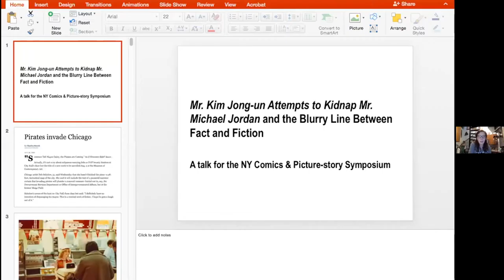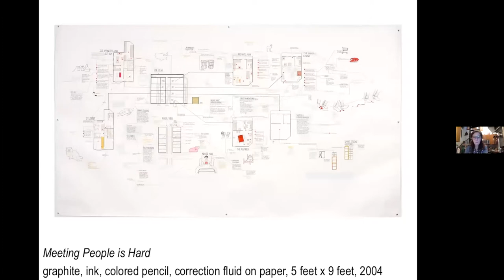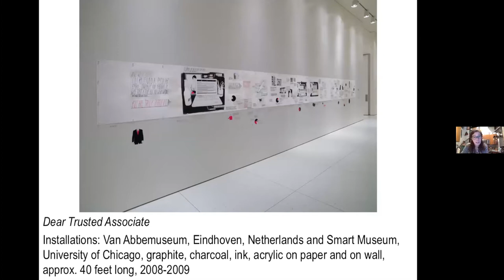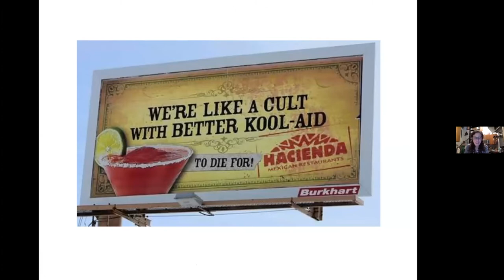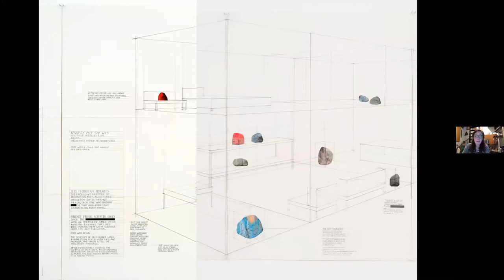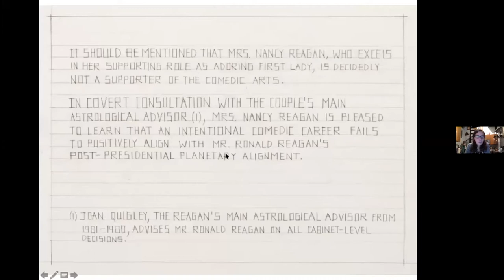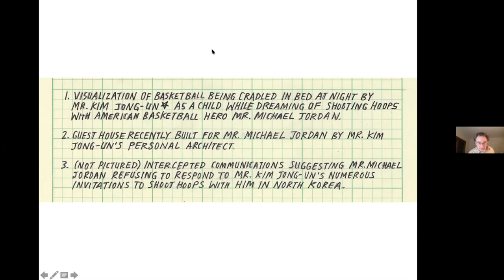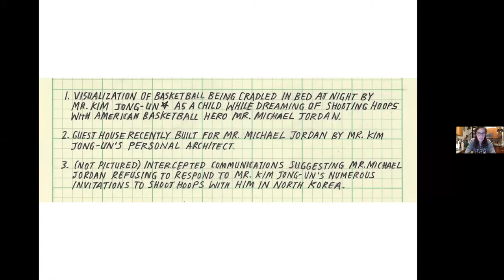Deb Sokolow, March 30, 2021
The 302nd meeting of the NY Comics & Picture-story Symposium on Tuesday, March 30, 2021 at 7pm ET. Intro: Ben Katchor.

Deb Sokolow on Mr. Kim Jong-un Attempts to Kidnap Mr. Michael Jordan and the Blurry Line Between Fact and Fiction

Sokolow will discuss the freedoms and problems in working with the blurry line between fact and fiction in her drawings and artist’s books, starting with the 2005 call she received from a Chicago Tribune reporter about her 48 foot-long drawing on pirates, mob bribe money and (then) Chicago Mayor Richard M. Daley.

Deb Sokolow is a Chicago-based artist whose drawings and artist’s books speculate both comically and critically on a number of subjects including institutional architecture, organizational brainwashing and the foibles of heads of state. Sokolow has exhibited at the Van Abbemuseum in the Netherlands, the Drawing Center in New York City, the Institute of Contemporary Art in Philadelphia and in a MATRIX exhibition at the Wadsworth Atheneum Museum of Art in Hartford. Her works are included in permanent collections such as the Hirshhorn Museum and Sculpture Garden and Los Angeles County Museum of Art and have been reviewed in the New York Times, Washington Post, Artforum.com, Hyperallergic and Brooklyn Rail. Sokolow is Associate Professor of Instruction in the department of Art Theory and Practice at Northwestern University and is represented by Western Exhibitions in Chicago.